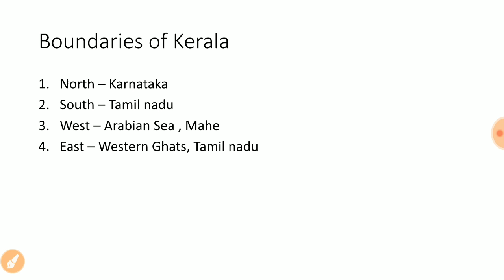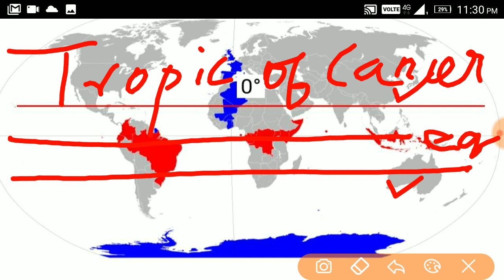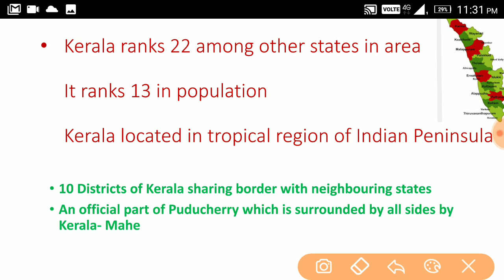Kerala Geography Basics (part 1) for PSC Exams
Kerala Geography Basics for PSC Exams

📘 Talent Academy LGS Rank File 2025 – Useful for Class 10, +2 & Degree level exams! ⭐
📘 Disha Authentic NCERT Summary (Class 6 to 12) Part 2 - Practice MCQs for UPSC & State PSC Civil Services & other Competitive Exams | Old & New NCERT General Studies | IAS Prelims
📘 Talent Academy Degree Level Prelims & Mains Rank File 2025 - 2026 Kerala PSC Exam Book - New Syllabus with Complete Study Material & Model Questions